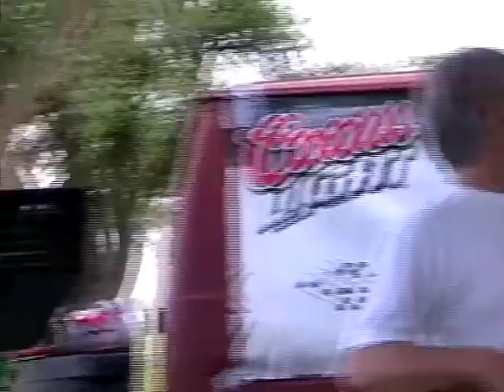Rockits at Fuller Brush, Great Bend 2006 part 2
2nd video clip taken at a birthday party in the park in Great Bend back in 2006.